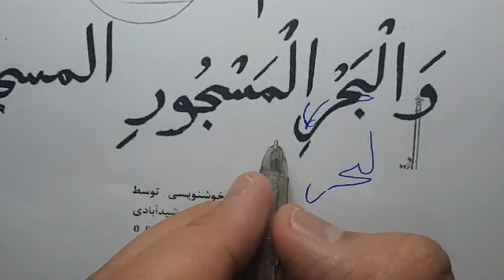آموزش_خط_نسخ ایرانی توسط مرتضی قائدی رشیدآبادی ، آموزش_خوشنویسی ، آموزش خط ،